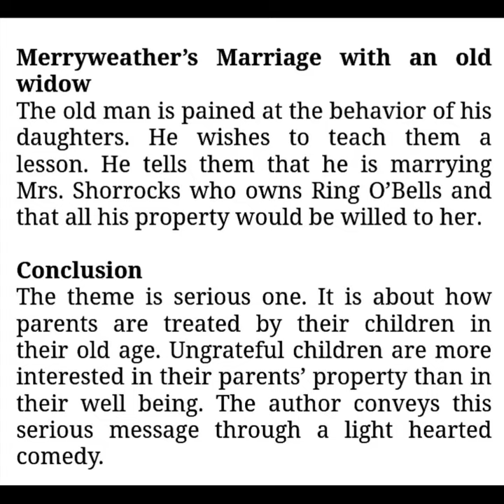The Dear Departed - Stanley Houghton